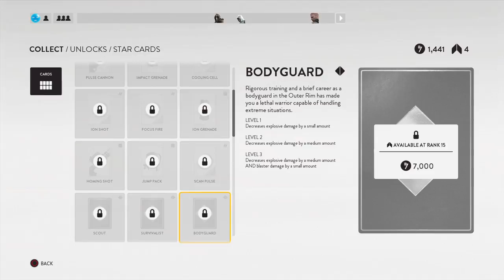STAR WARS™ Battlefront™part 2